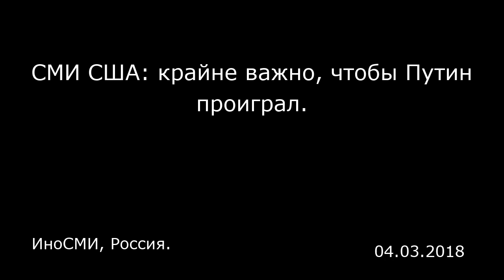СМИ США: крайне важно, чтобы Путин проиграл. ИноСМИ, Россия.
СМИ США: крайне важно, чтобы Путин проиграл.
ИноСМИ, Россия.

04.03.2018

Как оболгать Россию Американские СМИ, четко ориентируясь на своих политиков, лгут откровенно и бесстыдно. Категоричность суждений — запредельна, напоминая пропаганду 60-х и 70-х годов прошлого века. «Г-н Путин полностью перенял старое отвращение Кремля к тому, чтобы признавать когда-либо свои неправомерные действия, будь то расстрел малайзийского авиалайнера или убийство Александра Литвиненко, или захват Крыма, или война на востоке Украины, или кибервмешательство в западные выборы, или допинг олимпийских спортсменов. Или использование смертоносного химического оружия сцелью отравить двойного агента и его дочь в провинциальном английском городке». Это написано не бульварной газетой, а редакцией «Нью-Йорк таймс» (30.03). И вот как пафосно статья заканчивается: «Бывший агент КГБ в Путине может счесть недопустимым, что перебежчик комфортно живет в Великобритании, но ему необходимо дать понять, что Запад объединится в ярости — да, включая Америку Трампа, — когда самое страшное оружие России развернуто в мирном английском городке. При этом редакторы постоянно пропускают в статьях слово «вероятно», забывая или не зная, что оно не является синонимом слову «доказано»: «Премьер-министр Великобритании Тереза Мэй и ее правительство утверждают, что господин Скрипаль и его дочь были отравлены одним из невероятно мощных нервно-паралитических веществ, известным под названием „Новичок“ и разработанным советскими учеными в 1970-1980-е годы. Британцы говорят, что у них имеются неопровержимые до...